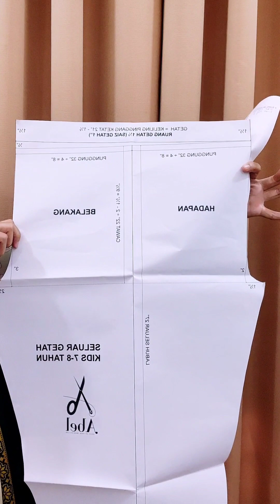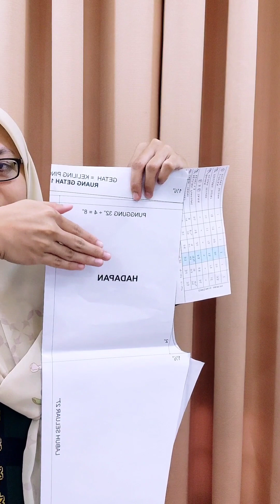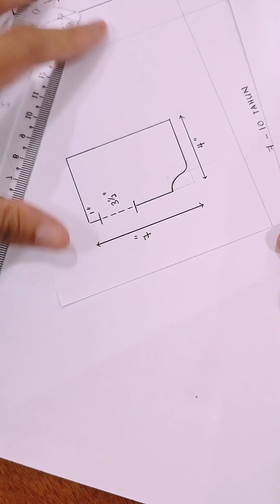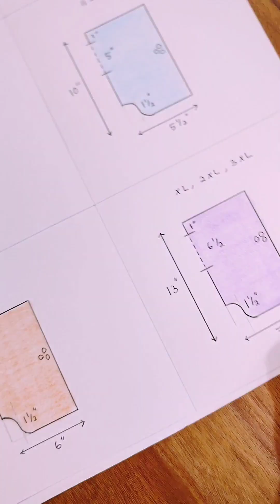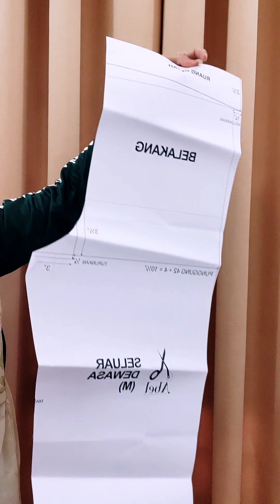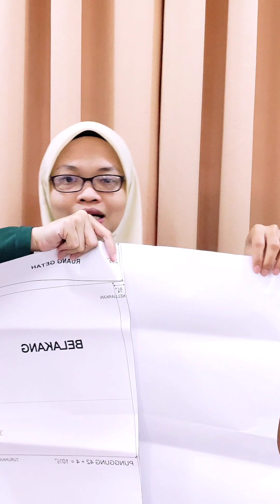#12.NEWBIES! POLA POKET SISI SELUAR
#12. NEWBIES!
POLA POKET SISI SELUAR